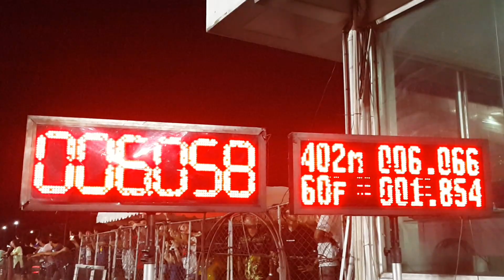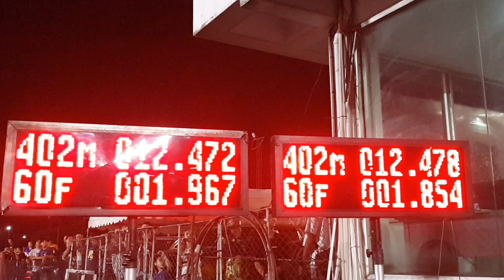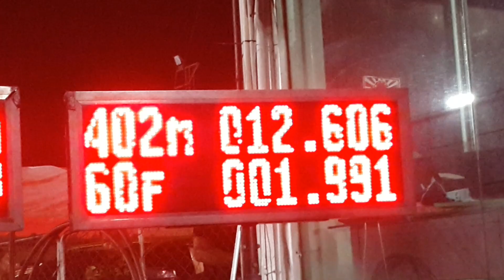รถบ้าน 2500 บ้าพลัง แบทเทิล 402 เมตร